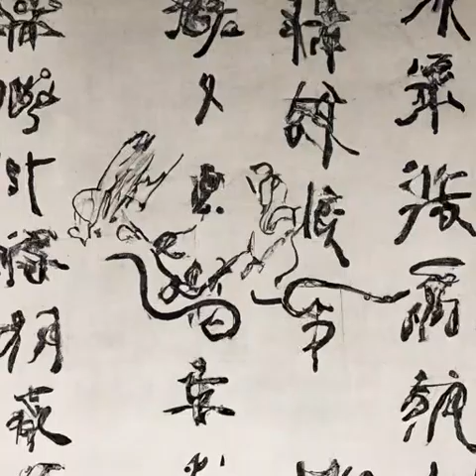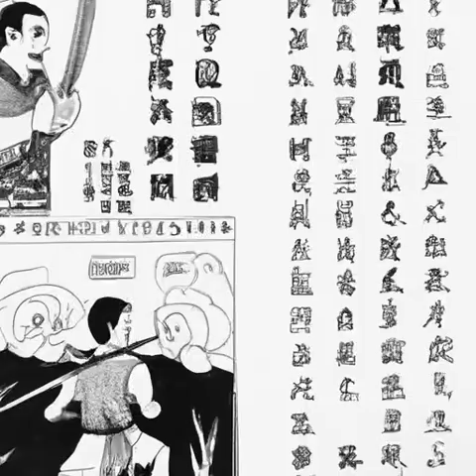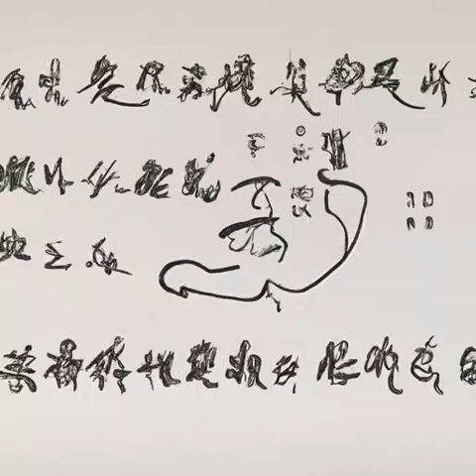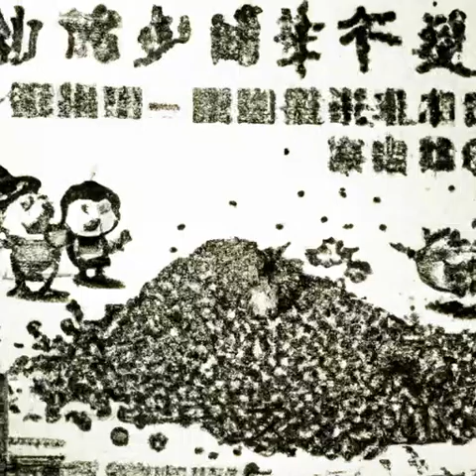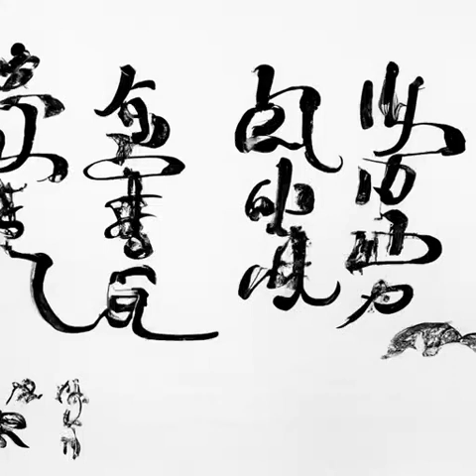第167章 这可是管理者大人用过的铠甲，贵一《这游戏也太真实了》